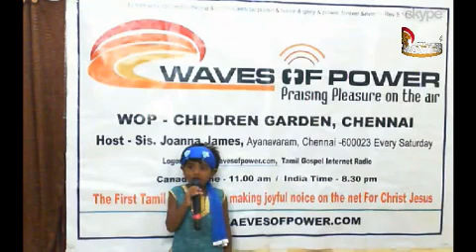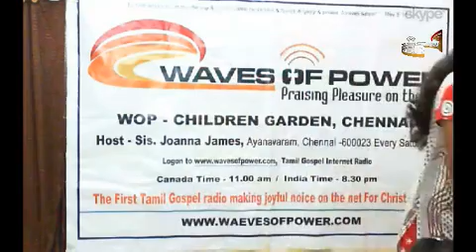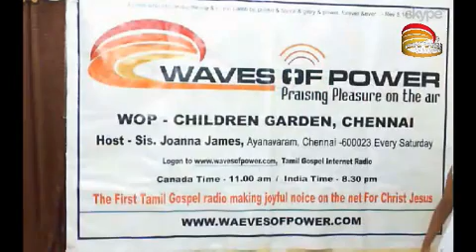Children Garden - Chennai - India